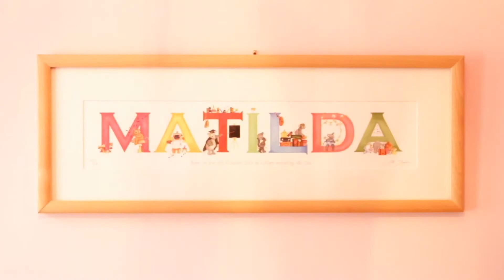OneAmazingMinute with charity my AFK supporting disabled children, young people and their families!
my AFK (formerly Action For Kids) is a national charity supporting disabled children, young people and their families. my AFK provide mobility equipment not available on the NHS, such as bespoke powered wheelchairs, specialised trikes and walkers, to disabled children and young people up to age 25. For over 27 years they have been committed to providing those pieces of equipment which cannot easily be obtained elsewhere. The my AFK team will accept applications from or on behalf of anyone up to the age of 25 who cannot get the mobility equipment they need on the NHS.
The right piece of equipment can mean the difference between playing outside with friends or watching from the sidelines; between working and going to college or relying on others for everything. It can help with pain management, muscle strength and independence. The mobility equipment they provide doesn’t just help children and young people with disabilities move more easily – it allows them to play safely, socialise with their peers, access education and employment opportunities and gain confidence. In short, this equipment changes lives.
my AFK also help prepare young people with learning disabilities and autism for life after school through our accredited education, training and work experience programmes. The ultimate goal being to help young disabled people into paid employment that they enjoy, allowing them to live more independent lives.
To learn more about my AFK and donate to help their work please
Every time you book a holiday with Charitable Travel you can make a donation equal to 5% of your trip price at no extra cost because we reduce your price by sacrificing our travel agency commission. my AFK would be grateful if that donation was to help them continue their work helping young people and children with disabilities.